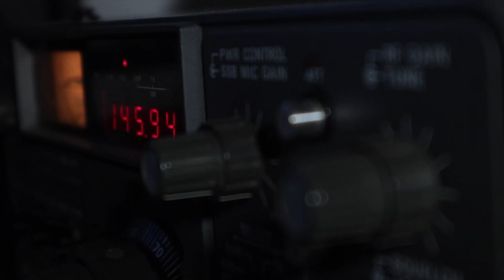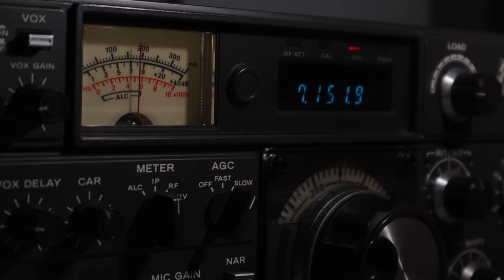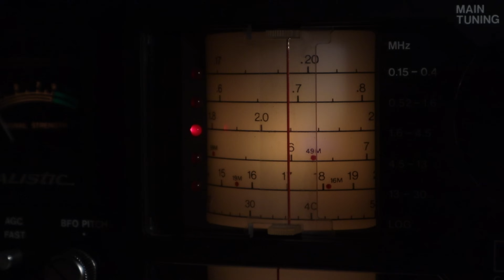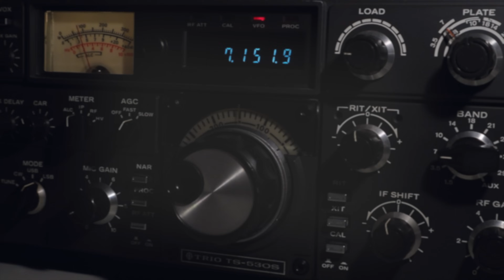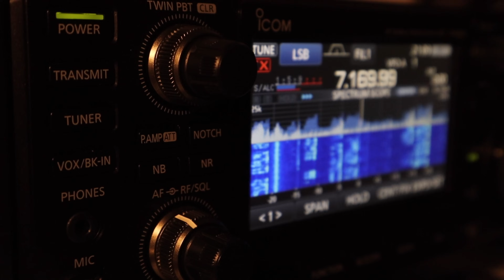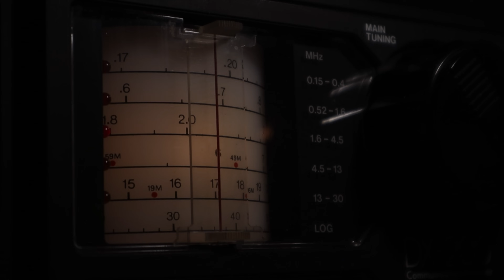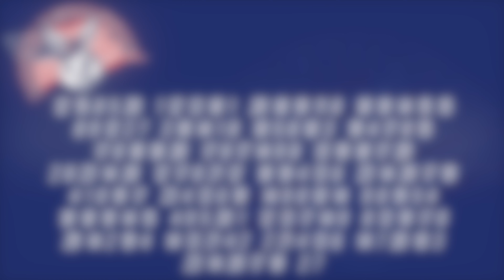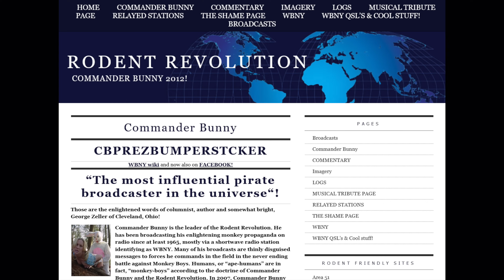This Threatening Secret Numbers Station Was Decoded - WBNY Rodent Revolution